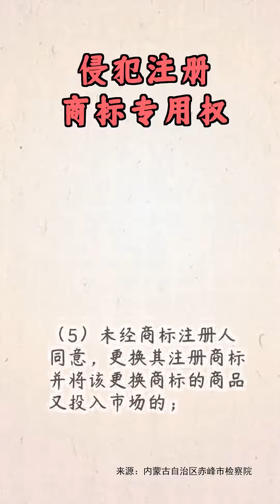微动漫：武松打假